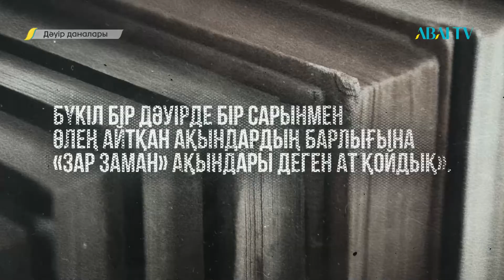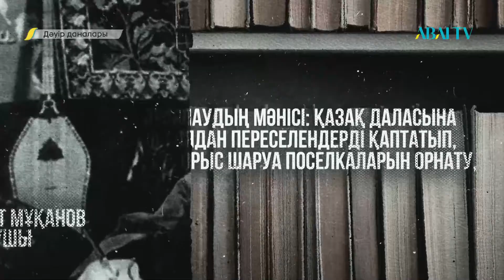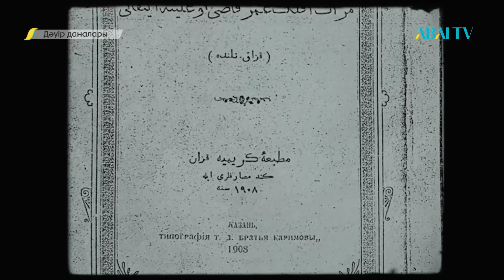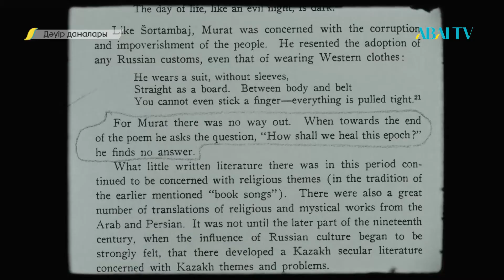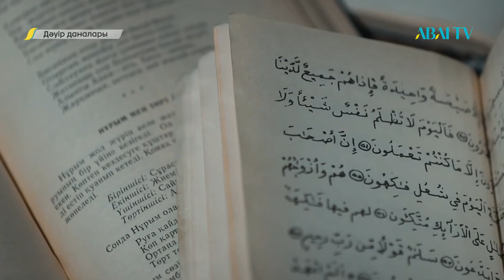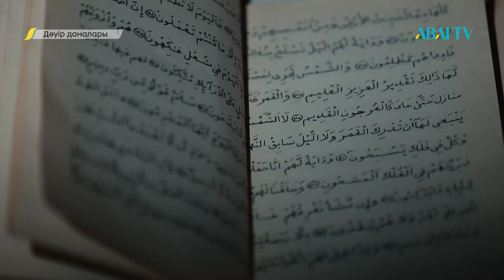ДӘУІР ДАНАЛАРЫ. Мұрат Мөңкеұлы